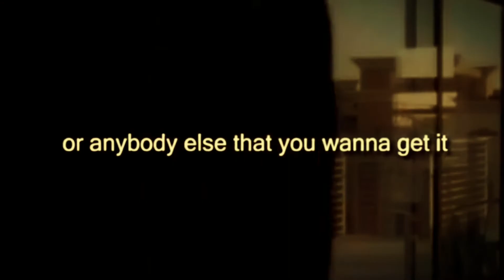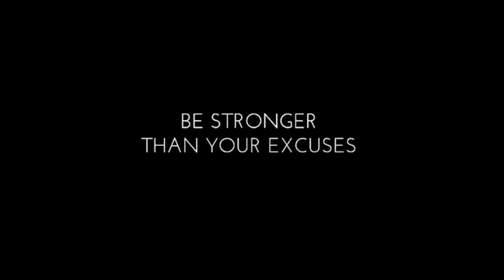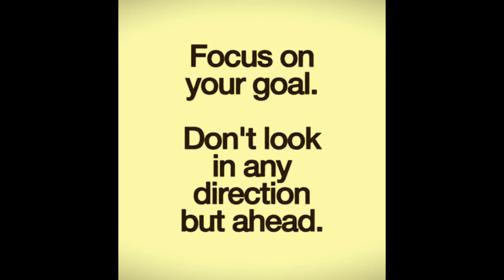Its_time_to_stay_focused_|Power full Motivational videos